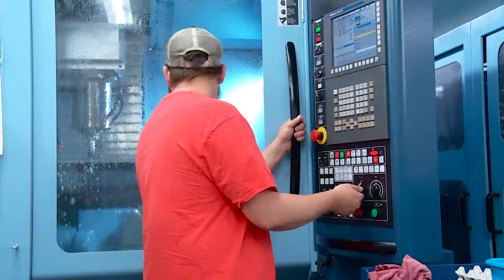MEMIC honors G.S. Precision for outstanding workplace safety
Out of more than 20,000 policyholders, only ten received an award for workplace safety this year from MEMIC.